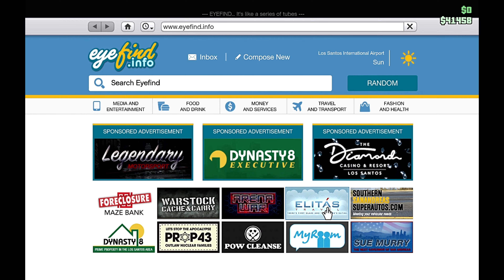How I got Banned in GTA Online | GTA5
Game: Grand Theft Auto 5
Laptop:  Microsoft Surface Book 2
Rider    : Gana Sasank Reddy